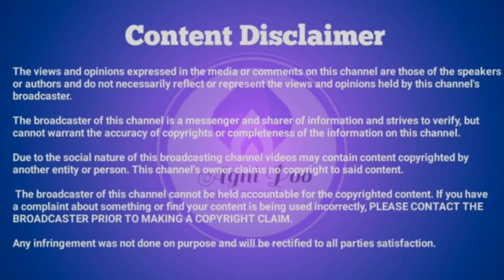காலை 9மணி செய்திகள்|27-12-2021|Today Morning headlines News| Mukkiya seithigal| முக்கிய செய்திகள்